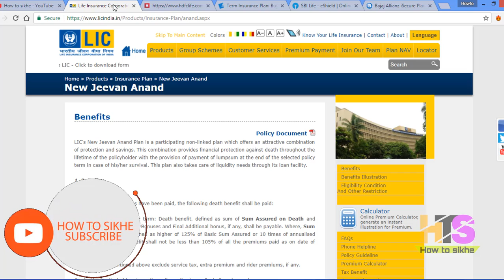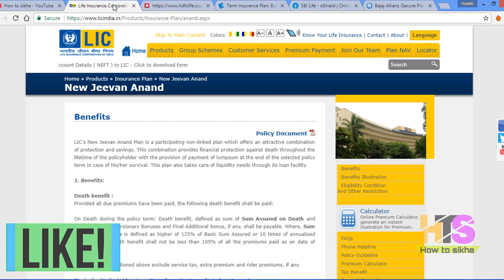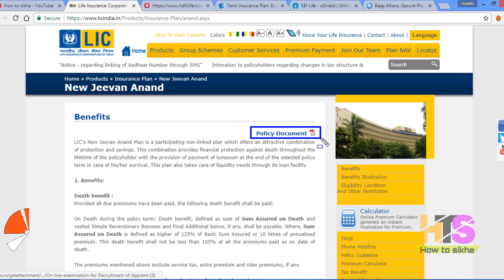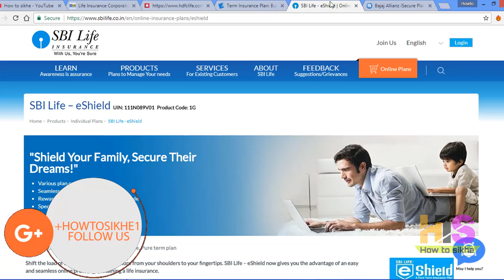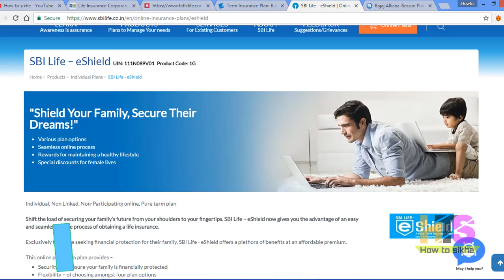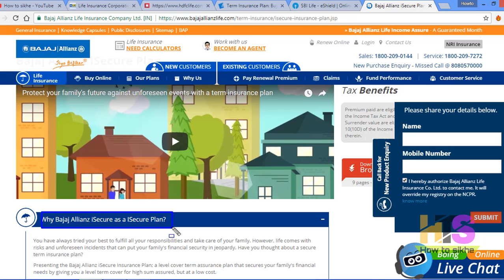भारत की टॉप 5 इंश्योरेंस पॉलिसी | Top 5 Insurance Policy | LIC,HDFC,Aegonlife,SBI Life,Bajaj Allianz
1) LIC Jeevan Anand
*Queries solved*
1) Top 5 Insurance Policy
2) lic jeevan anand in hindi
3) jeevan anand lic policy in hindi
4) hdfc life click 2 protect plus 3d
5) aegon life insurance
6) aegon life iterm insurance plan
7) sbi life eshield term insurance plan
8) sbi life eshield term plan
9) bajaj allianz in hindi
10) top 10 insurance companies in india
     hdfc click 2 protect 3d plus review